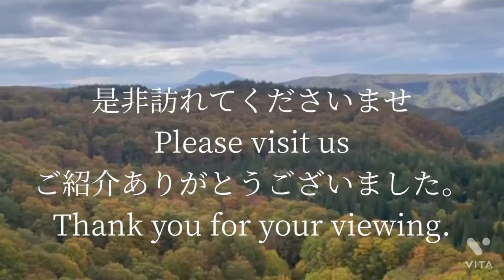青森県城ヶ倉大橋 AOMORI PREFECTURE JOGAKURA OHASHI